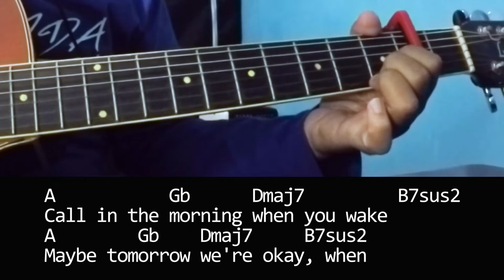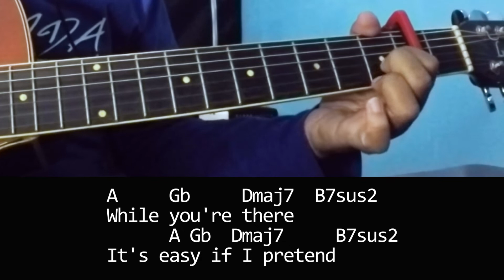Beabadoobee - Sunny Day guitar chord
The hardest thing is, you repeat the same thing again and again, my brain skipped like, what next...
I include drums and bass